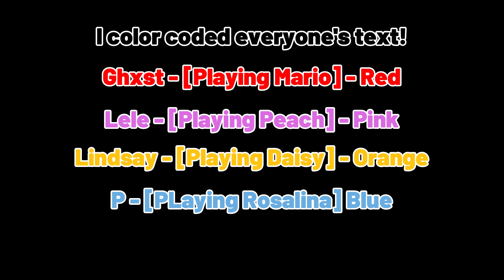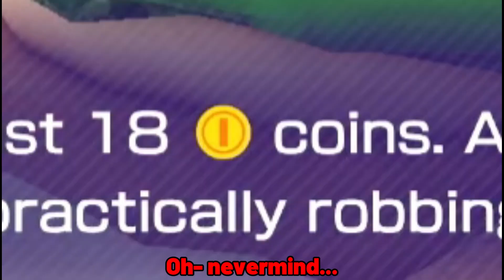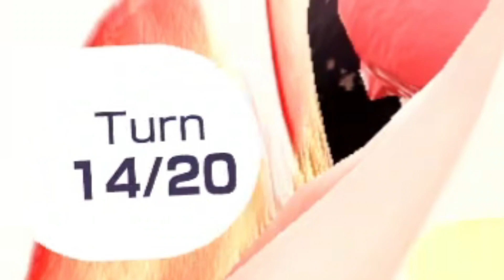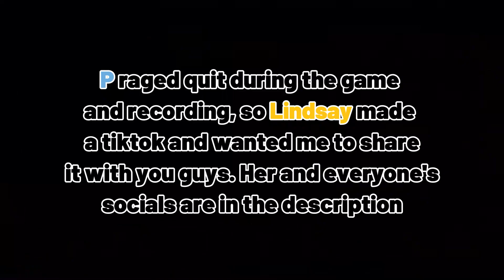THE CRAZIEST PARTY EVER!!!| Mario Party Superstars - Funny Moments